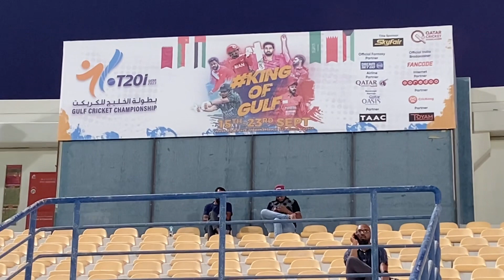Former Pakistan opener Mudassar Nazar speaks on GCC T20 cricket in Doha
He is currently the consultant at UAE cricket association. UAE leads the six-team event. Tonight, they defeated Qatar.